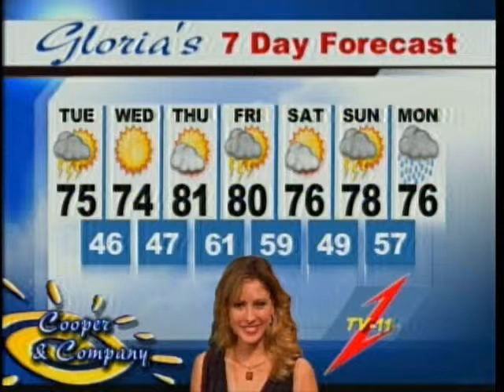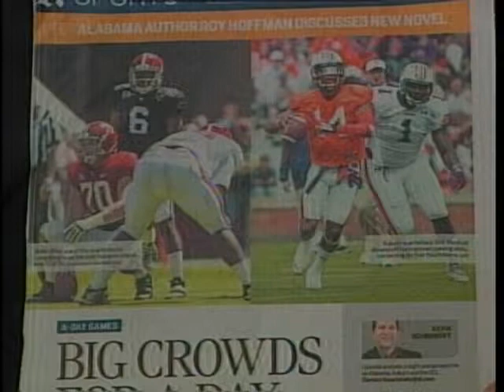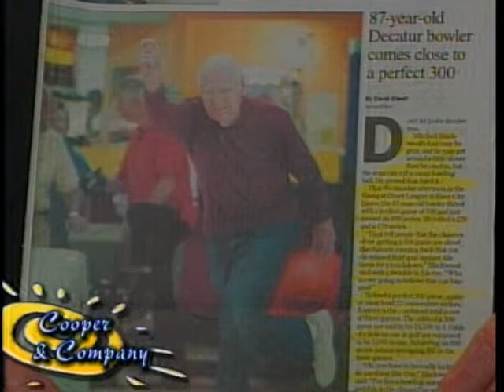Tom McAlister, Bama Zack 4 22 14